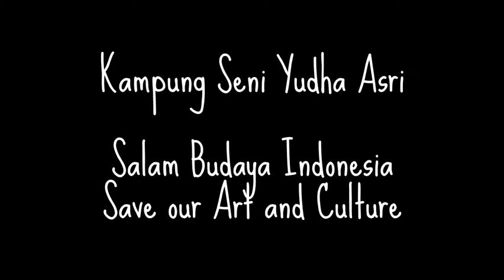Gamelan Bali-Sanggar Yudha Asri, NCSR, Hotel Mulia, Senayan, Jakarta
Gamelan Bali-Sanggar Yudha Asri, NCSR, Hotel Mulia, Senayan, Jakarta. Informasi Sanggar Yudha Asri || 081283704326 / 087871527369.